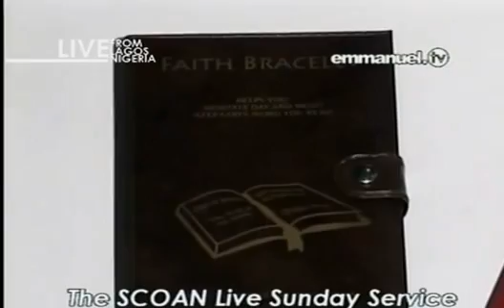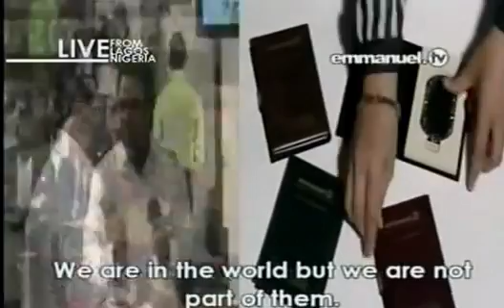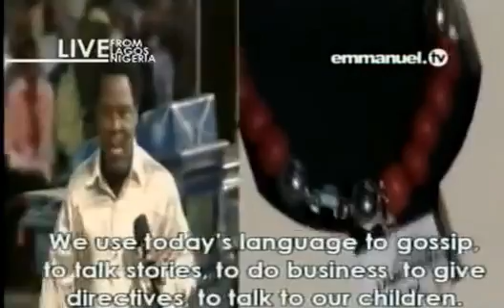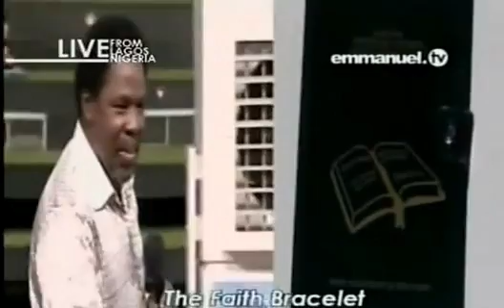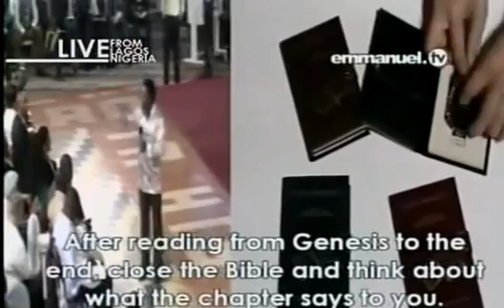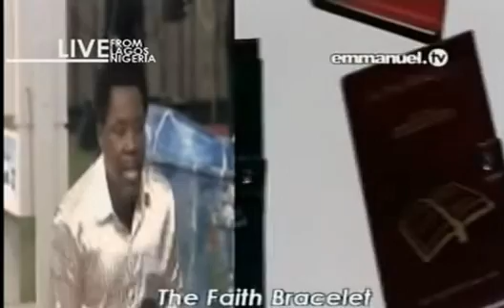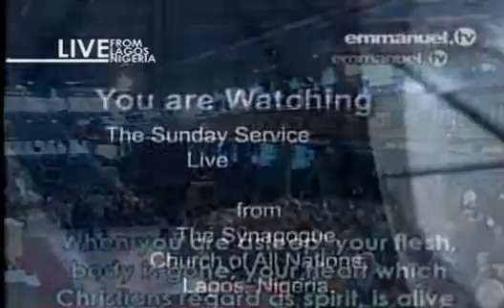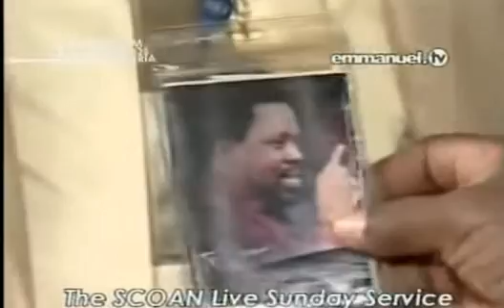We Live In A Two Language World by TB Joshua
Prophet T.B. Joshua ushered the congregation into a heavenly classroom, drawing a huge line between religious people and Christians in the way they hold themselves before God. He explained that knowing God is not only seeing His works but learning His ways. Addressing the awe-inspired congregation he said, "When you learn His ways, you will work with His projects and act with His projects. You will know God's opinion about others. You will begin to know God's opinion about yourself and others," he stated.

He warned people against using the recently launched Faith Bracelet as religious people would. Religious people count their faith with their hands and talk with their mouth. But Christians count it with their hands but talk with their heart. Count your faith means, speak and meditate the language of the Bible you have just read. If you talk with your mouth, others will hear but God will not hear. We use our ears but God uses our heart. Only faith pleases God. Faith is of man's heart. You have been talking with your mouth but the Faith Bracelet will teach you to talk with your heart.

Describing mankind as living in a 'two-language world' -- the language of the Bible and the language of today. He said the language of the Bible God uses to create and save us, to heal and bless us, to judge and rule over us is what Christians must speak. The language of today people use to gossip, tell stories, do business, give direction, talk to their children.